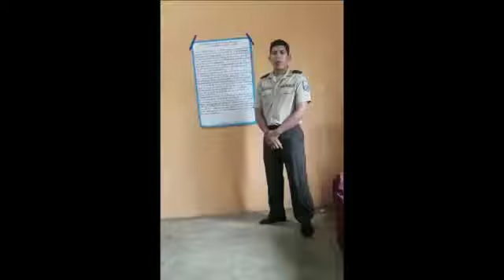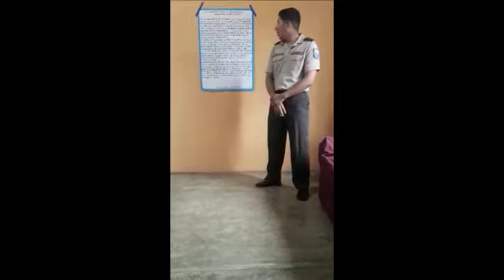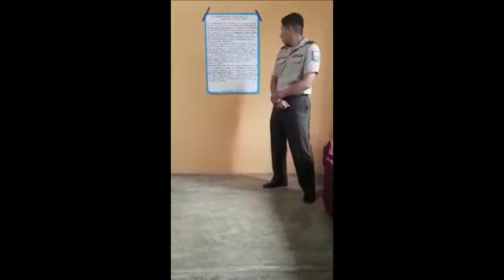Tarea #1 ROMEL SILVA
ROMEL SILVA